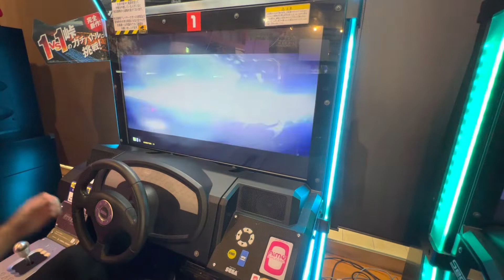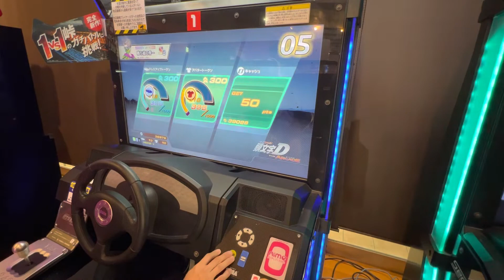2022/07/01【頭文字DAC】シーズン2【ストーリー】 頭文字D 頭文字DAC GPala小倉